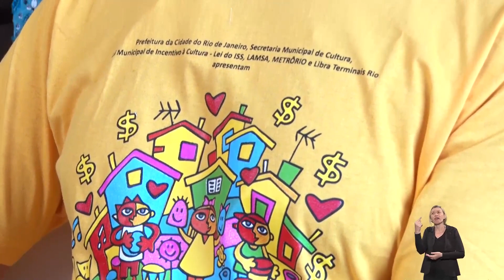Responsabilidade Social - Favela Mundo